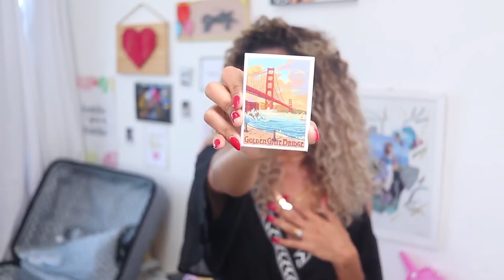🔥 TENDÊNCIAS outono inverno 2018 (COMPRINHAS)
COMPREI AS MAIORES Tendências de moda outono inverno 2018 AMA OU ODEIA? TENDÊNCIAS outono inverno (MODA) 2018

mostrei as comprinhas que fiz em lojas de fast fashion, mostrando grandes trends que vão bombar no outono inverno 2018. Como a estampa xadrez principe de gales, o vermelho e muito mais! Me contem se querem mais videos com dicas de moda, como se vestir bem gstando pouco e muito mais dicas de estilo!
A temporada outono/inverno é conhecida por ser uma das mais charmosas do ano e não é à toa – é visível que as pessoas investem um tempinho extra na produção do look - e as peças ajudam, afinal, jaquetas, cachecóis e cardigans têm o seu charme

tendencia 2018: VERMELHO
O vermelho apareceu em diversas coleções de estilistas famosos para 2018 confirmando-se como aposta forte também nos looks de street style. Cor quente e enérgica o vermelho está associado à paixão, desejo e amor. É um tom perfeito para elaborar produções mais vibrantes no outono ou inverno e promete deixar o visual impactante.

Como usar a cor vermelha?

O vermelho aparece em diferentes propostas para 2018: nos acessórios, sapatos e também em diferentes tipos de roupas e tecidos. Você pode escolher o que mais se adequa ao seu estilo: se você gosta bastante da cor teste compondo com maxi casacos, calças, suéteres ou mesmo em botas na cor. Caso tenha medo ou prefira elaborar looks mais discretos, uma boa ideia é investir em acessórios no tom ou mesmo na maquiagem usando um batom vermelho.
O animal print que já é considerado um clássico entre as estampas volta ainda mais forte como tendência outono inverno 2018. Ousado e sofisticado é a escolha ideal para quem deseja um visual impactante.

Como usar o animal print?

O animal print pode ser usado basicamente de duas formas: em peças de roupas como casacos, calças, saias ou vestidos, ou em detalhes bolsas e sapatos para quem deseja maior discrição.
lém de estampas e cores clássicas, tecidos atemporais como o tweed e o xadrez se destacam para o outono inverno 2018. A ideia é que sejam usados como destaque em maxi casacos ou em produções com conjuntos em tweed ou xadrez.

Saiba sobre a história da estampa xadrez
Como usar tweed e xadrez?

Ambos os tecidos combinam super bem com produções invernais. Você pode adicionar um casaco em tweed ou xadrez à uma produção casual básica que estará bem vestida! Os conjuntos também são uma opção excelente para sair da rotina: combine casacos ou blazers com saias ou calças para um visual elegante.

AH! QUER MAIS DICAS DE TENDENCIAS 2018 ? VE AQUI:
CLOSE DA MARI

Seja bem vinda e espero te ver aqui sempre ♥ cea são paulo  blazer